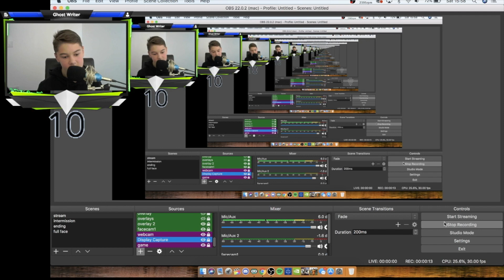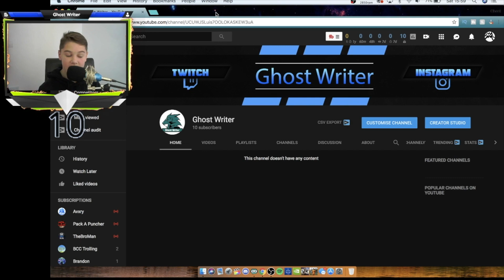*CLICK HERE* for free SKULL TROOPER ACCOUNT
To Get Free Skins Just Follow Some Simple Steps!
1. Like The Stream!
3. Spam 'Free Skins' In The Chat For An Entry
4. YOU MUST STAY IN THE STREAM!
5. Share The Stream With 5 People ( They Must Join The Stream And Confirm You Sent Them )

1. Like The Stream
2.Share This Stream With 5 People
4.Comment Done After Completing The Steps!